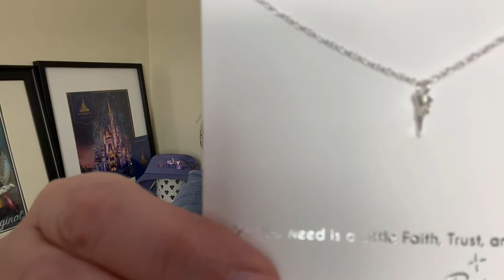Melinda's April Bibbidi Box.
In this video Melinda opens her April Bibbidi Box.

My wife’s name is Melinda, and my name is Chris. We are a Disney vlogging channel. We mainly do Disney topics on the channel, but with the occasional non-Disney video.

I would like to thank Trish for packing my box.